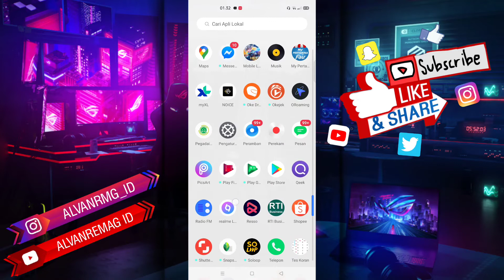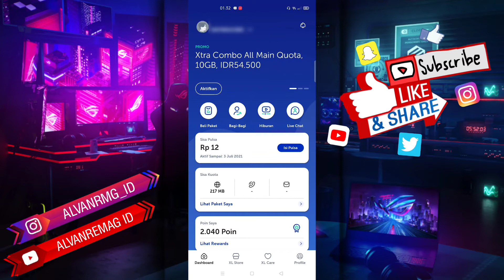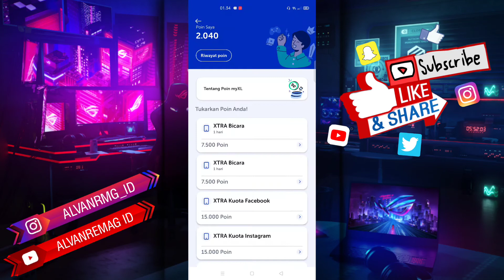CARA TUKAR POIN XL DENGAN PAKET KUOTA/PULSA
Assalamu’alaikum Wr.WB
Dalam video tutorial ini, kita akan membahas